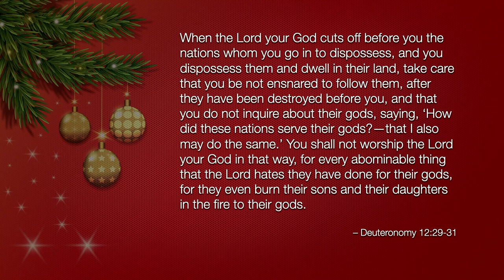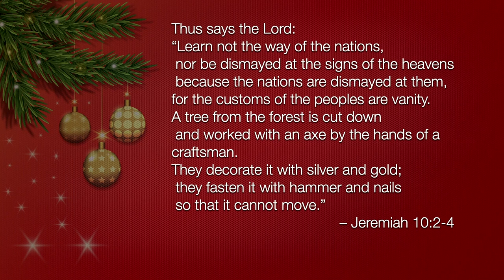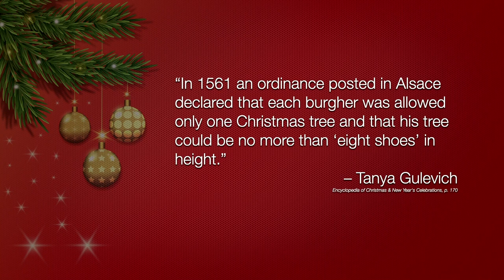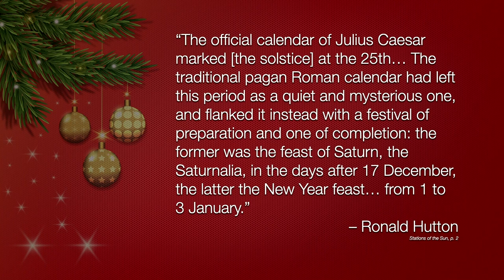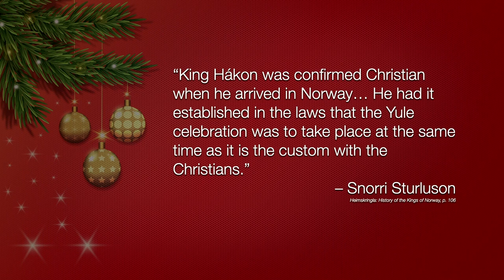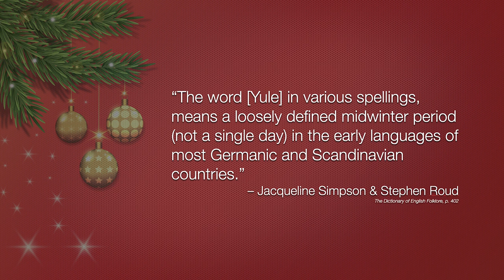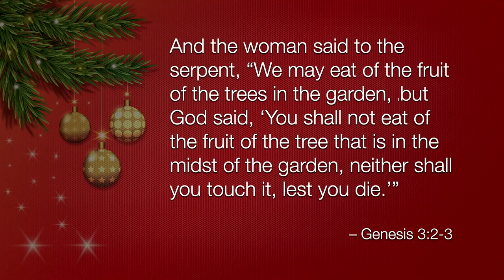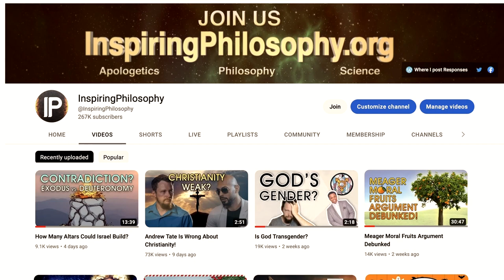The Shocking Truth About Christmas!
Is Christmas a pagan holiday? If that is true should Christians still celebrate Christmas?